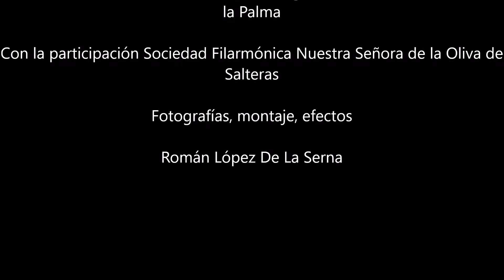Exaltacion del arte sagro @Algecias@Romanlopezdelaserna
Dedicado al Coro Nuestra Señora de la Palma y al mundo cofrade de Algeciras# Roman# Lopez# DeLaSerna# Semana #Santa## 2022#